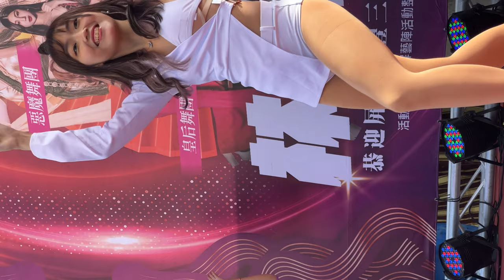[FanCam 4K] Dancer ダンサー 춤추는 사람 | Baby Queens 皇后 羽婕 | 海豐林家迎男孫丁 | KPOP | JPOP | Step Up | 230205 TZWG